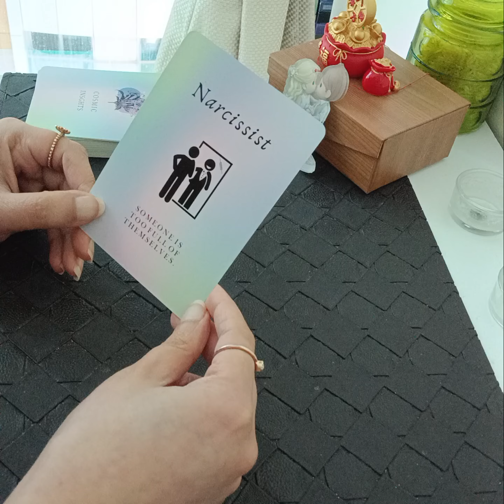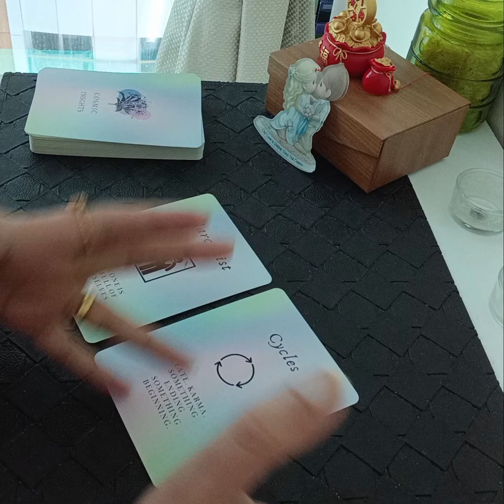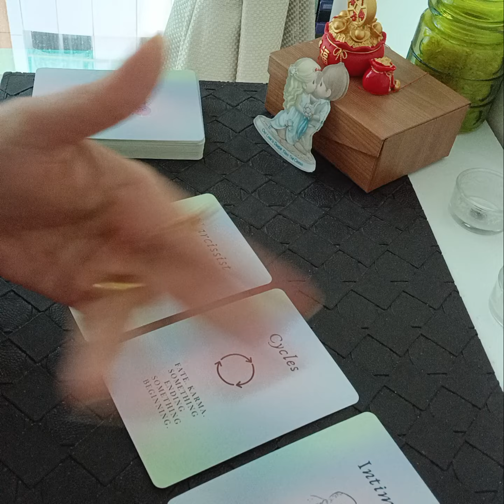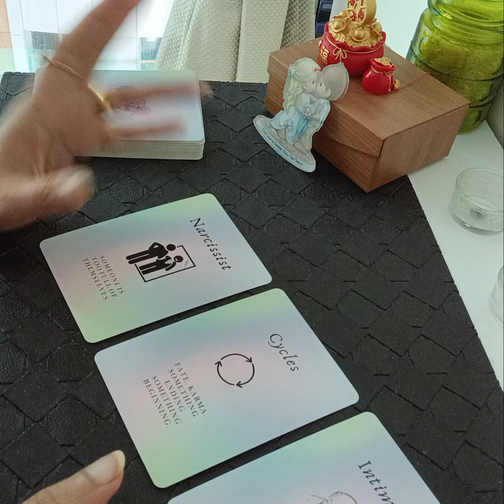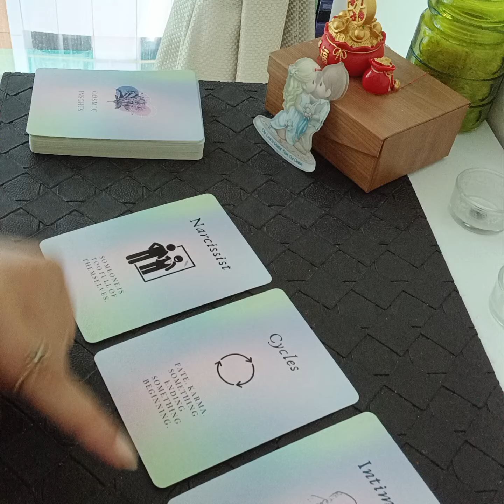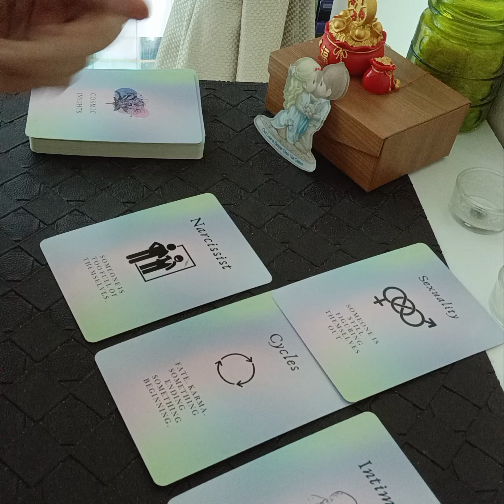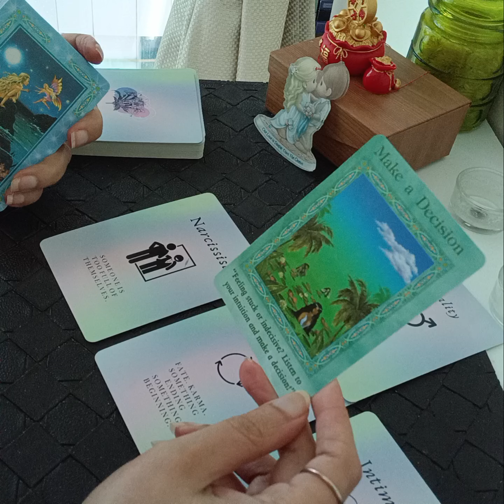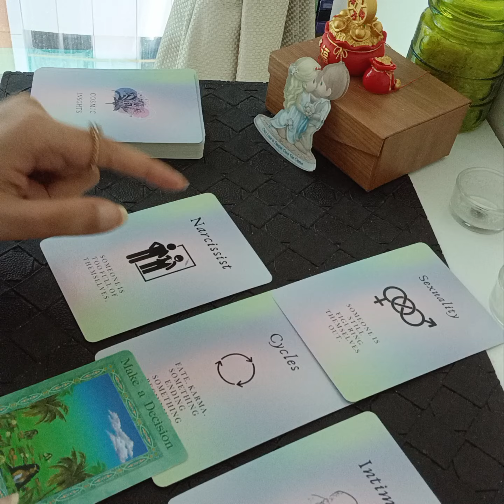YOU WILL BREAKFREE FROM A TOXIC NARCISSISTIC PERSON VERY SOON 💯🔮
Services i offer :

1- 1 question reading - 35 USD

2- 2 question reading - 55 USD

3- 3 question reading - 70 USD

4- 5 question reading - 100 USD

5- Love n Relationships - 100 USD

6- 15 Minutes customized *SPIRITUALLY CHARGED* affirmations that give 100% RESULTS  - 100 USD

7- Consultation and step by step guidance to MANIFEST your Dream Desire and Goal.

8- Unique Scripting technique to manifest your desire - 80 USD

9- Protection from bad influences and energies - 60 USD

10- Removal of Black Magic - 100 USD

12- Dream Interpretation - 40 USD

13- Spiritually Charged Affirmations + Unique Scripting Technique - 150 USD

14- Money rituals - 60 usd

15- Love Rituals - 100 usd

16- Subliminals - 100 usd

17- Consultation along with 1 manifestation technique - 100 usd

18- Angel guidance - 40 usd

19- 5 Minutes Guided Meditation - 50 usd

20- 5 Minutes Affirmations - 50 usd